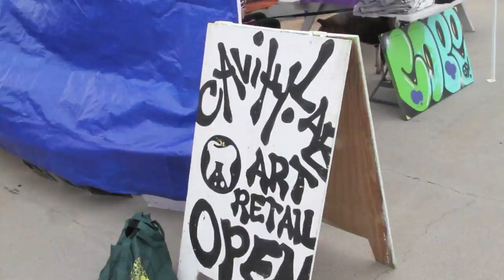Harbor Arts 2011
HarborArts hosted a One-Year Anniversary Celebration for our exhibition of 30 large-scale outdoor pieces
of public art by artists from three continents, curated by Randi Hopkins from the ICA. The International Outdoor
Gallery is a collection of "art with a purpose." We invited the community to engage in this celebration with us  on September 24th, 2011. The festival honored the current international exhibition as well as the local arts with food, drinks, activities, art, vendors, music, performance, galleries and much more.

THANKS TO:

 PBR
The Brain Trust
East Boston Main Streets
BrainChild Media
Studio 73